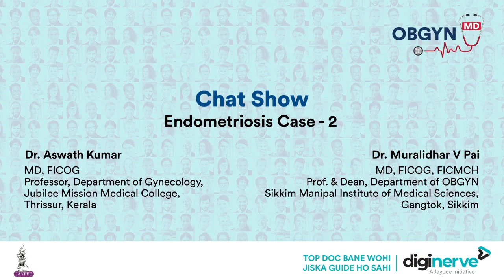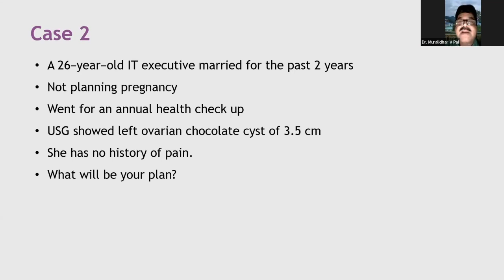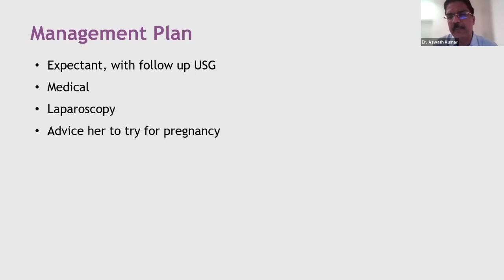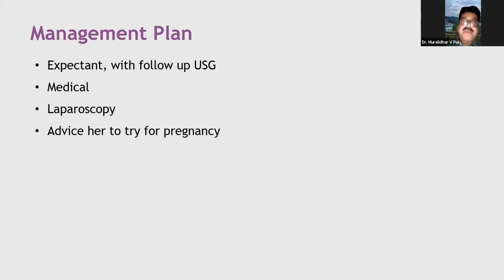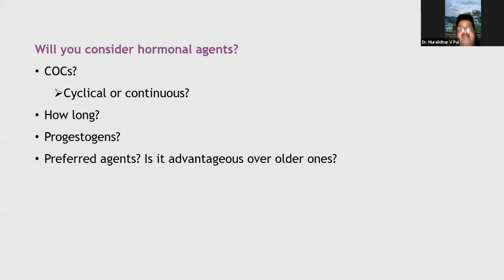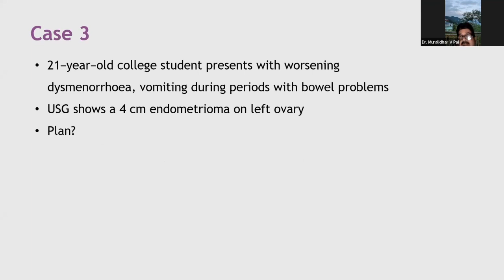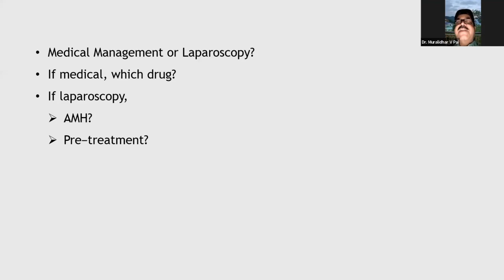Chat Show on "Endometriosis Case-2" by Dr. Aswath Kumar and Dr. Muralidhar V Pai - OBGYN MD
Learning Objectives:

1. Etiopathogenesis of Endometriosis
2. Clinical manifestations of Endometriosis
3. Diagnosis of Endometriosis
4. Management of Endometriosis

Faculty:
Dr. Aswath Kumar
Chief Editor
MD FICOG
Professor, Department of Gynecology,
Jubilee Mission Medical College, Thrissur, Kerala

Dr. Muralidhar V Pai
Contributing Faculty
MD, FICOG, FICMCH
Prof. & Dean, Dept. of OBGYN
Sikkim Manipal Institute of Medical Sciences,
Gangtok, Sikkim

Master post-graduate concepts with OBGYN MD by 98 eminent faculty. The course includes evidence-based video lectures and notes along with monthly chat shows and interactive drug formulary.